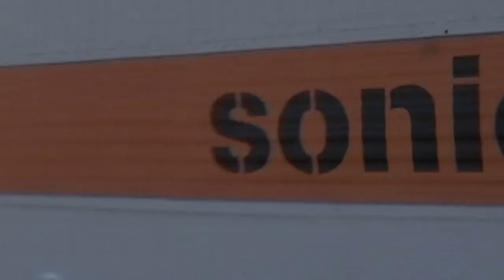OFF AIR - "Rick's SONiC 102 Ninth"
The station that has Nine Lives. SONiC 1029 celebrated its birthday with a sold out party featuring April Band of the Month Russ Dawson, Pale Blue Dot, Former SONIC Band of the Month Mitchmatic, and Ubiquitous Synergy Seeker at Union Hall on April 4th, 2014.

Filmed and Edited by Rick Lee